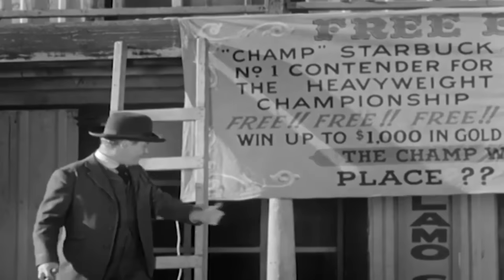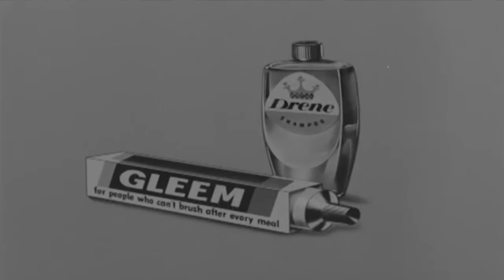The Manly Art - Best Western Cowboy Full Episode Movie HD